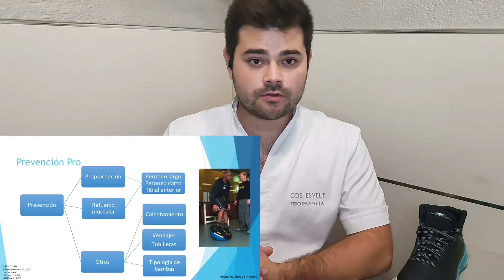LESIONES BASKET ¿Bambas altas o bajas para ESGUINCE de TOBILLO? | Fisioterapia Adrià Solà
¿Calzado alto o bajo en relación al Esguince de tobillo? Resolvemos la gran duda y hablamos un poco sobre los esguinces de tobillo y su impacto en el baloncesto.

00:00 Introducción
00:44 Contexto Esguince de Tobillo
02:02 Altas versus Bajas
03:03 ¿Qué es el esguince?
03:40 Prevención
05:04 Conclusiones

⬇️ Consultas
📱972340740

Referencias bibliográficas
(1) Drakos MC, Domb B, Starkey C, Callahan L, Allen AA. Injury in the national basketball association: a 17-year overview. Sports Health [Internet]. 2010;2(4):284–90.
(2) Riva D, Bianchi R, Rocca F, Mamo C. Proprioceptive Training and Injury Prevention in a Professional Men’s Basketball Team: A Six-Year Prospective Study. J Strength Cond Res [Internet]. 2016;30(2):461–75.
(6) Martín Urrialde JA, Patiño Núñez S, Bar del Olmo A. Inestabilidad crónica de tobillo en deportistas. Prevención y actuación fisioterápica. TITLEREVISTA [Internet]. 14(02):57–67.
(7) Fu W, Fang Y, Liu Y, Hou J. The effect of high-top and low-top shoes on ankle inversion kinematics and muscle activation in landing on a tilted surface. J Foot Ankle Res [Internet]. Journal of Foot and Ankle Research; 2014;7(1):14.
(8) McKay GD, Goldie PA, Payne WR, Oakes BW. Ankle injuries in basketball: injury rate and risk factors. Br J Sports Med. 2001;35:103–8.
(9) Fong DT, Chan Y-Y, Mok K-M, Yung PS, Chan K-M. Understanding acute ankle ligamentous sprain injury in sports. Sports Med Arthrosc Rehabil Ther Technol. 2009;1:14.